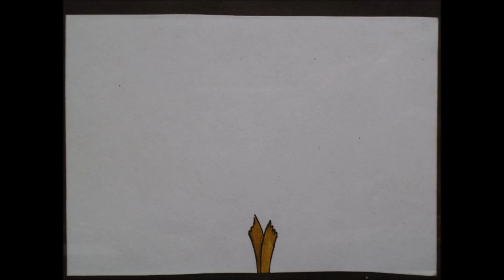Mizumo Capitulo 1 - Un sueño, un mundo paralelo.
Animación en papel - Frida Liersch
(recomiendo escucharlo con audifonos/headphones)